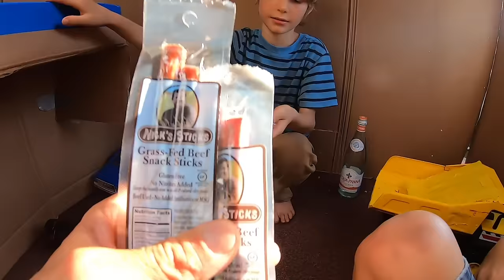MONSTER TRUCK BOX FORT RAMP on the ROOF!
On this episode of The Axel Show Monster Trucks, Axel and his Daddy are building an epic box fort on their roof for their monster trucks! You will find LOTS of monster trucks in this super fun video of toy trucks!